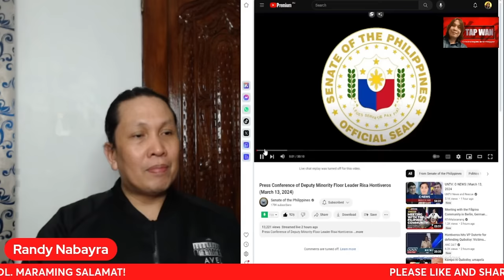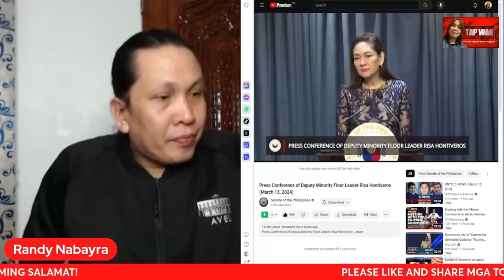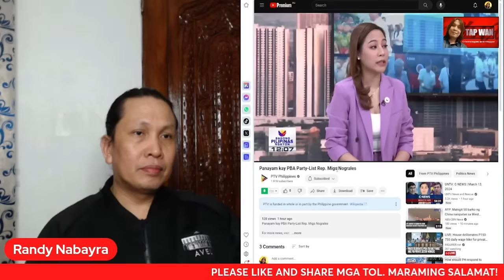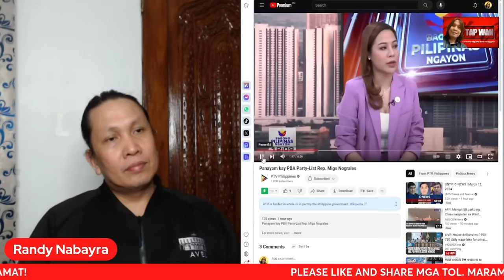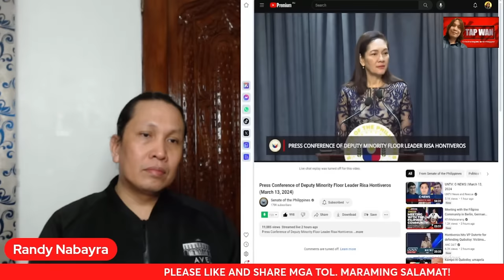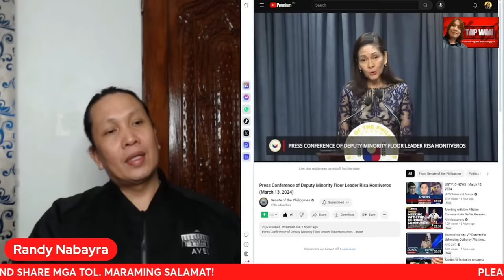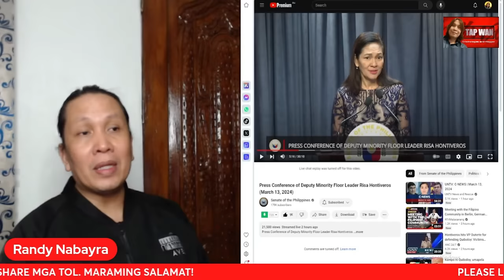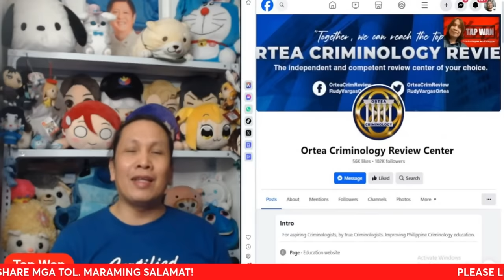SENADO AT HOUSE OF REPRESENTATIVES, NAGBIGAY NG ULTIMATUM KAY APOLLO QU1B0L0Y PARA MAGPALIWANAG